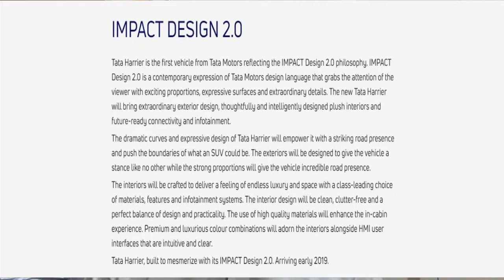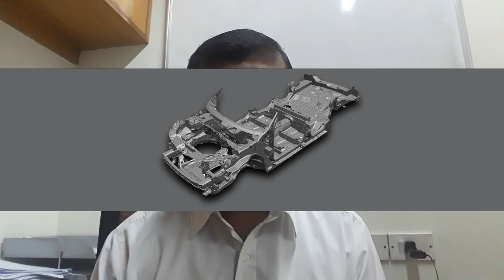Tata Harrier Official Announcement | Honest Opinion | Launch Date | Platform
इस Video में देखें Tata H5X Name Changed To Tata Harrier, earlier It was called as H5X during Auto Expo 2018 but Now Tata Officially announce it as Harrier,  This isn’t surprising, since Tata does name its vehicles after birds of prey. However, it’s the first time a production version will carry forward the name. Interestingly, Toyota also sells an SUV called the Harrier in global markets.

Tata Harrier 2019 Dimensions

We know that the Tata Harrier is based on Land Rover’s OMEGA  platform and what that lends the SUV, is SIZE! The Harrier is a big SUV, bigger than the Hyundai Creta and Jeep Compass, and nearly the same size as the Discovery Sport. I Must to say it’s got a lot of presence!

2019 Tata Harrier Engine and Performance

Tata Harrier will be powered by a 2.0-litre Fiat's Multijet diesel engine, that also present under the bonnet of the Jeep Compass.  There’s no word on the Tata Harrier petrol yet, but there could be a petrol-hybrid version on offer.

Tata Harrier - new SUV to compete with Jeep Compass. Ye zyada features, space aur behtar price mein aayegi. Tata Harrier H5X wali SUV hai

टाटा H5X concept का नाम अब टाटा Harrier hai.
11july 2018 ko Tata ne Tata Harrier ka naam announce kar dia, jo ki ab tak Tata H5X ke naam se jana jata tha.
Tata Harrier ko pehli baar auto expo 2018 me showcase kia gaya tha aur ab uske naam ke sath tentative launch period bhi announce kar dia gaya hai. Harrier 2019 ke early first half me launch kari jayegi.

Thank YouThank you So much for watching,